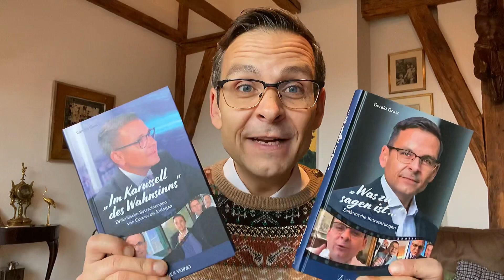Klingeling, hier kommt der Weihnachtsmann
Besuche auch unsere anderen Kanäle: *** +++Facebook ---Instagram --- Telegram --- Twitter